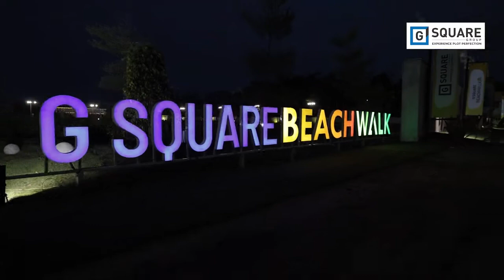G Square Beachwalk | Actual walkthrough video Call Home Konnect 9940366555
G Square Beachwalk  @Neelankarai

PROJECT OVERVIEW
Pre-launching G Square Beachwalk- Beachside Villa Plots Bang on ECR at Neelankarai. Just 5 mins from Thiruvanmiyur. CMDA Approved 1 ground villa plots in ECR within city limits. Secured gated community of 44 plots in 5.4 acres with 24/7 CCTV.

PRICE
☑️ On request..